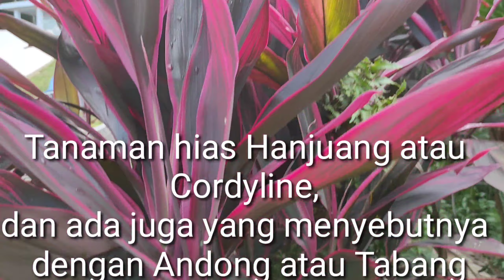Pesona Tanaman hias Andong atau Hanjuang (Cordyline Fruticosa L.)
Tanaman hias ini dalam bahasa Jawa dinamakan Andong (cordyline fruticosa L. ) sedangkan nama yang umum adalah Hanjuang dan ada juga nama lainnya adalah Tabang. cocok sekali sebagai tanaman hias karena warna nya yang sangat cantik. baik sebagai tanaman pembatas, sebagai tanaman hias di jalan maupun di taman dan bagus pula sebagai tanaman hias untuk mempercantik halaman rumah. untuk perbanyakan tanaman ini sangat mudah yakni dengan cara stek. dan tahan terhadap paparan matahari langsung.